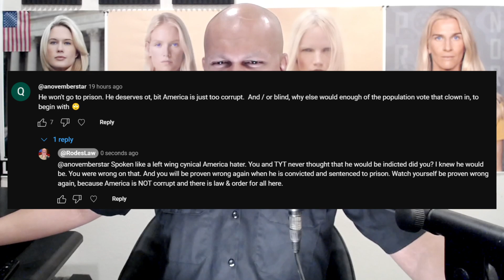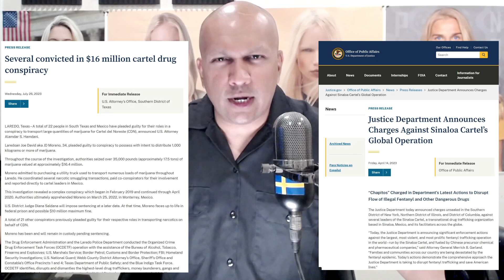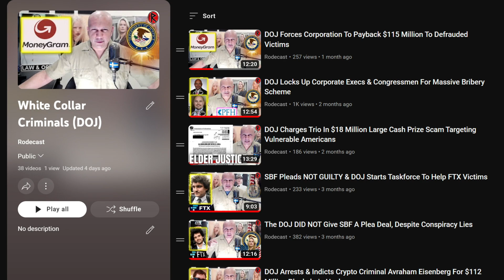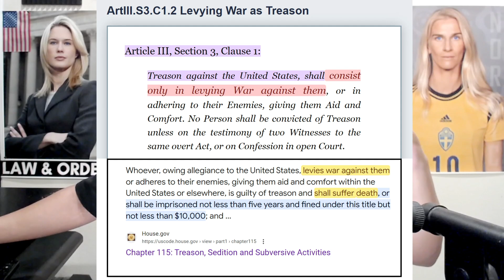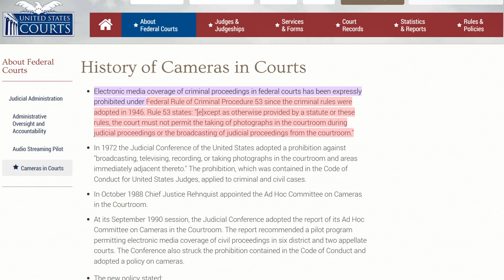Trump GUARANTEED Prison Time After Judge In J6 Trial Is Revealed